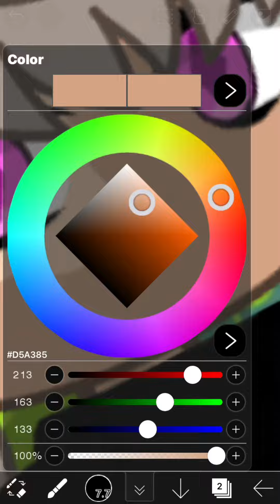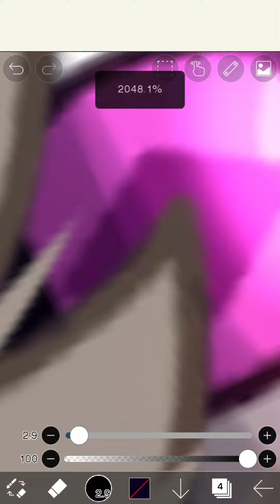"easy", you say?